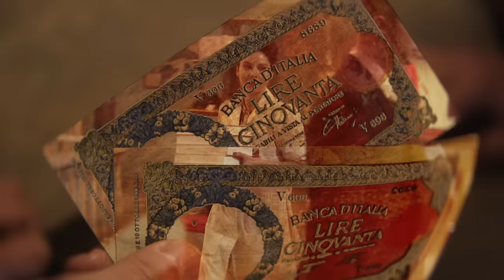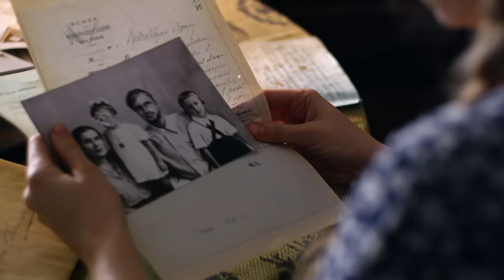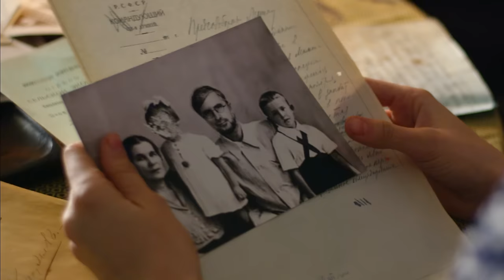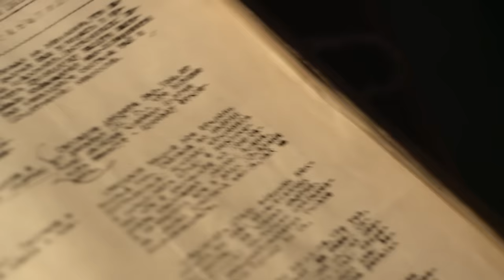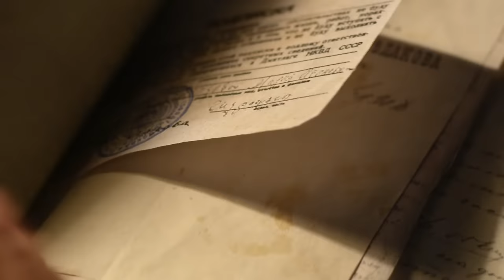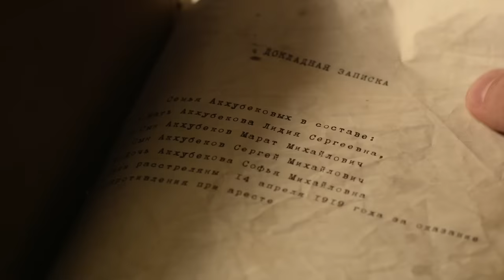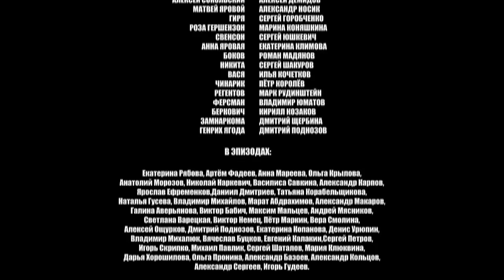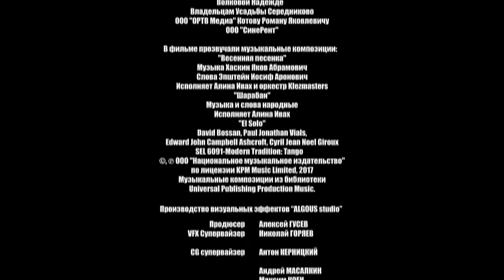▶️ Торгсин 4 серия - Мелодрама | Фильмы и сериалы - Русские мелодрамы